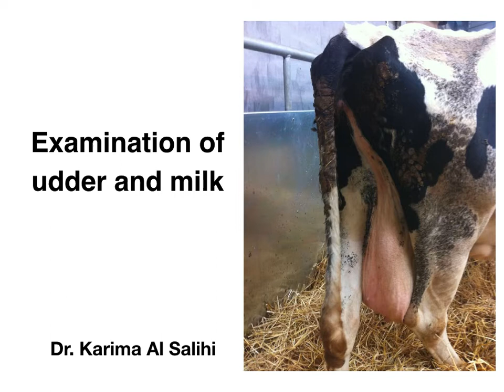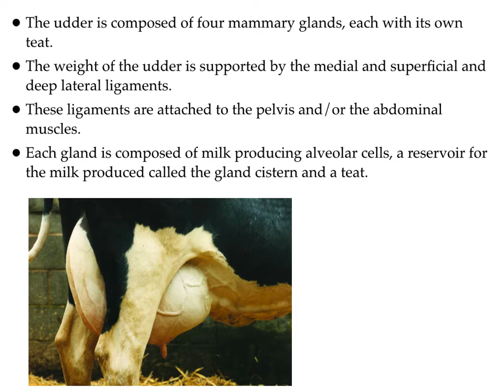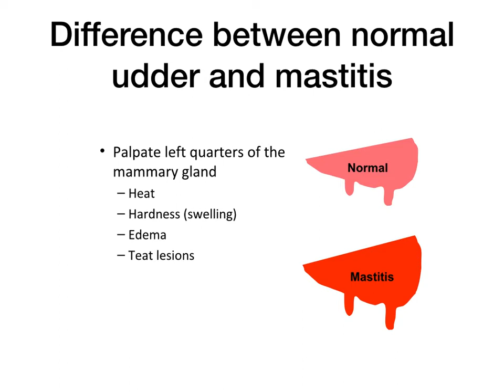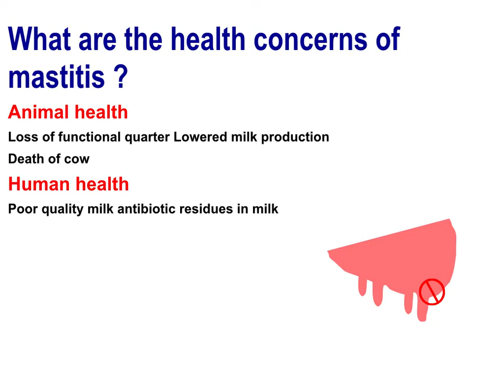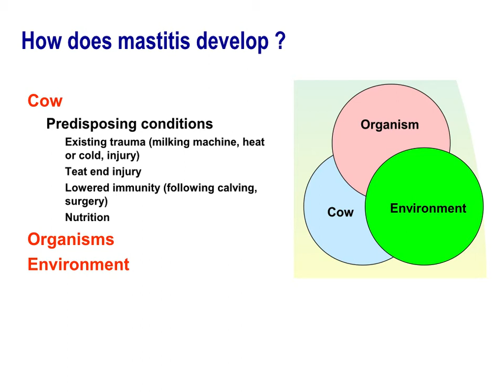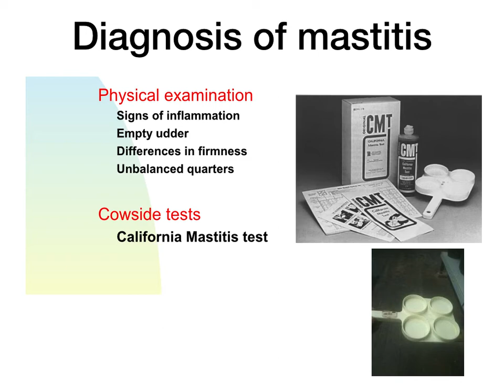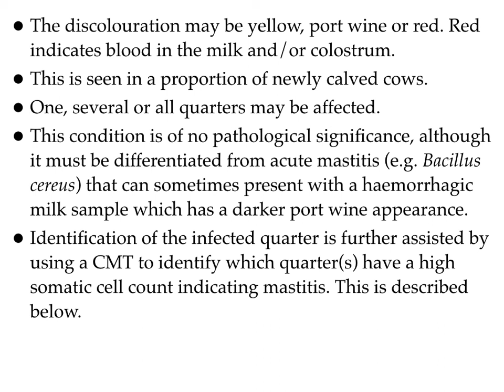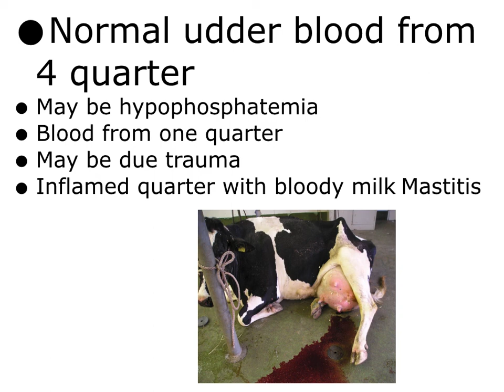12 Examination of the udder